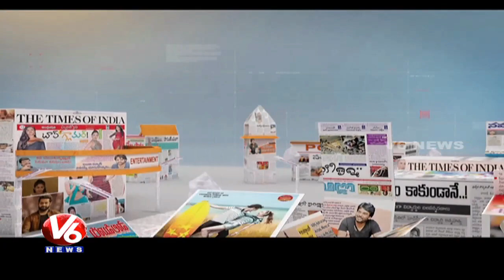Special Debate On Formation Of Bangaru Telangana | Good Morning Telangana | V6 News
Watch V6 special program Good Morning Telangana, Special Discussion over Bangaru Telangana Issue In TS Assembly, debate with Telangana politicians and socialists.